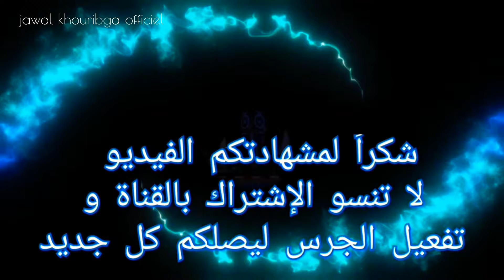نزهة ليلية بشوارع عاصمة الفوسفاط العالمية مدينة خريبگة khouribga maroc 2022 فرجة ممتعة video 4K